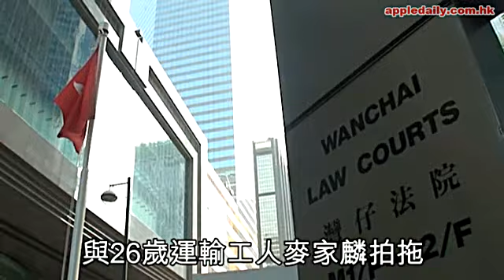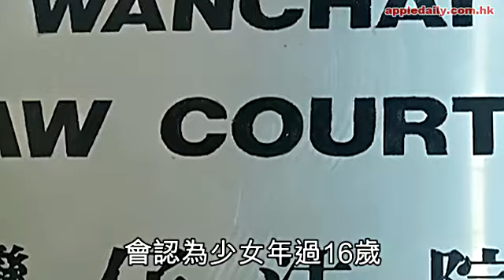與已婚男公廁性交 13歲女染性病